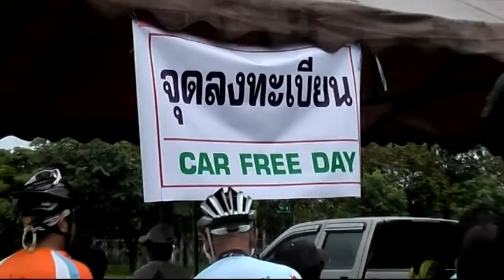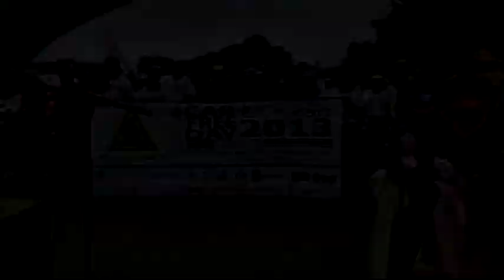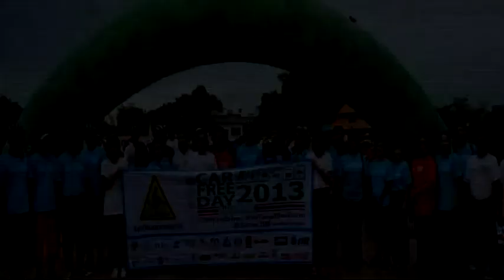จักรยาน56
จังหวัดอุบลราชธานีร่วมกับเทศบาลนครอุบลราชธานี โรงพยาบาลสรรพสิทธิประสงค์ อุบลราชธานีและชมรมจักรยานเพื่อสุขภาพในจังหวัดอุบลราชธานี ร่วมจัดงาน CAR FREE DAY 2013 เมื่อวันที่ 22 กันยายน 2556 ณ บริเวณหน้าศาลากลาง (หลังเก่า) อ เมือง จ.อุบลราชธานี เพื่อรณรงค์ให้ประชาชนลดการใช้พลังงานหันมาออกกำลังกายเพื่อสุขภาพ โดยมีนายสุทธินันท์ บุญมี รองผู้ว่าราชการจังหวัดอุบลราชธานีเป็นประธาน ซึ่งมีนายแพทย์ชลิต ทองประยูร ผอ.โรงพยาบาลสรรพสิทธิประสงค์ เป็นผู้กล่าวรายงานวัตถุประสงค์ของการจัดงาน ซึ่งมีชาวปั่นตลอดจนผู้สนใจเข้าร่วมปั่นกว่า 500 คน บันทึกวิดีโอ/ตัดต่อ/เผยแพร่ โดยนายเสฐียรพงษ์ มณีขาว เจ้าหน้าที่เผยแพร่และประชาสัมพันธ์ รพ.สรรพสิทธิประสงค์